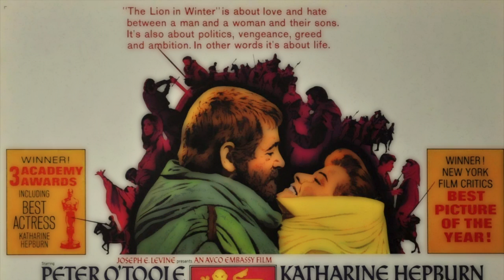The Lion in Winter (1968) by Anthony Harvey, Clip: Katharine Hepburn "don't give a damn!"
The Image: You think the Queen Vic in Eastenders (or Dynasty for you American types!) is the place to go for a right royal bust-up at Christmas? Think again and rewind 800 years to 1183 and you will find this real capital R Royal bust-up between Katharine Hepburn as the rejected yet feisty Eleanor of Aquitaine, and Peter O'Toole (being Peter O'Toole to be honest) as King Henry II of England (and France).
Like most couples they are arguing about money, their children, and, umm, whether or nor Henry intends to return Eleanor to prison once the Xmas decorations are taken down...
Anyway, as Katharine Hepburn makes very clear at the end of this clip, she "don't give a damn!"